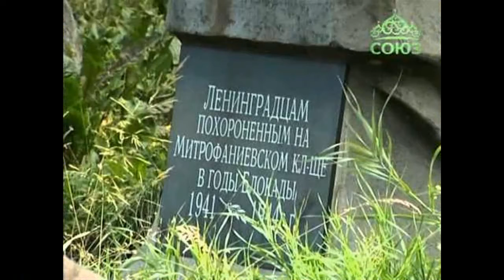Пошли на кладбище гулять Майский Жук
Пошли на кладбище гулять

  guitar
Мы на кладбище гуляем.
Там хорошо, и мы то знаем.
Одиноко! Есть о чем подумать.
Отлично. Лучше не придумать.
  viola
Сюда мы с другом часто ходим.
С бутылкой посидим, побродим.
Пофилософсвуем про бренность бытия.
"Поюзаем" все темы с потолка.

Пошли гулять на кладбище!
Там лучше чем на "пастбище".
Никто не стоит над душой,
Вот и время. Пошли домой! Пошли домой!
  synthesizer
Здесь память живет, родная
Слеза скатилась, вспоминая.
Сердце, не растраиваться!
В Земле у них, там все наладится!
  piano
  rhodes

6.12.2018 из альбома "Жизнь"